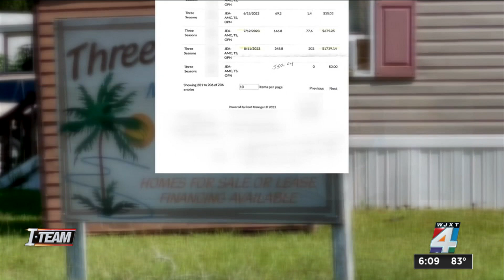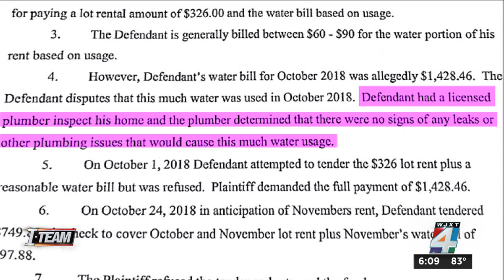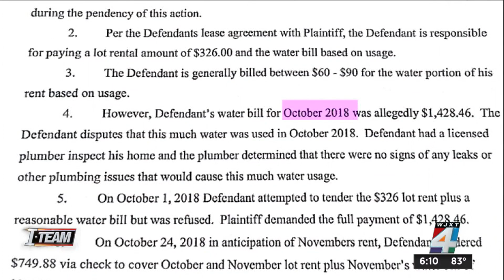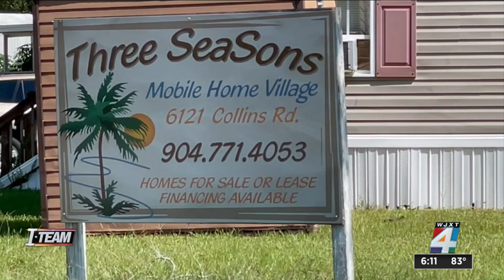Mobile home park residents keep looking for answers after outrageously high water bills. One man...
Residents of a Jacksonville mobile home park have been speaking out and expressing frustrations to the News4JAX I-TEAM after they were hit with outrageously high water bills.